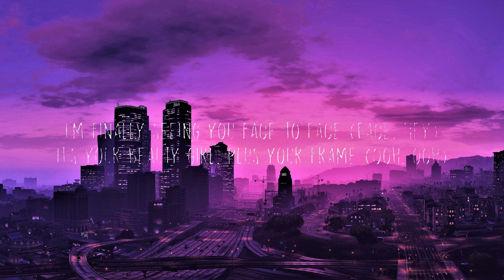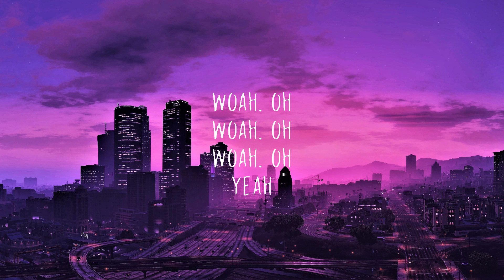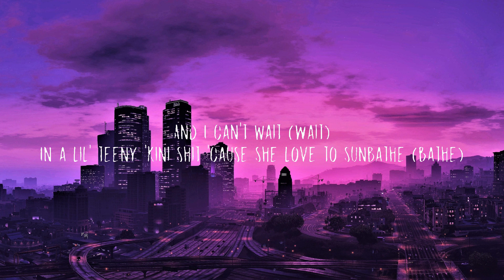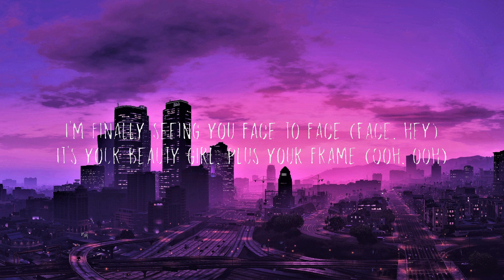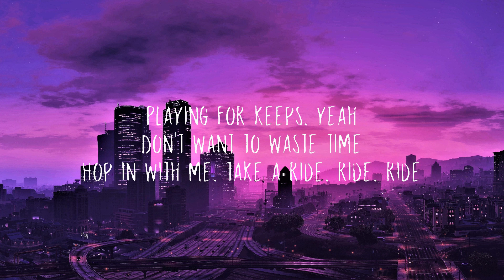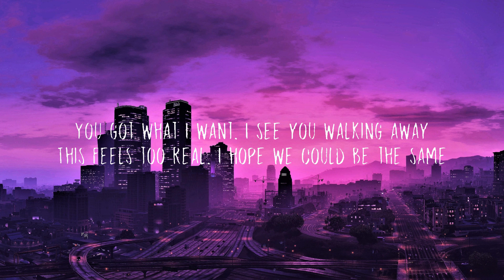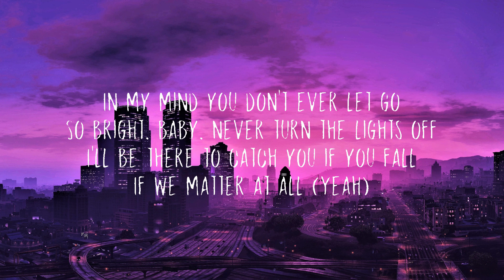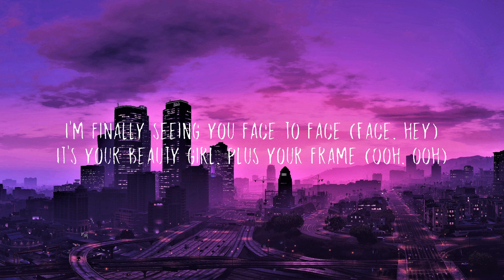Joji, Jackson Wang, Swae Lee, Major Lazer - Walking (Lyrics) | Lyrics Video (Official)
Joji, Jackson Wang, Swae Lee, Major Lazer - Walking (Lyrics)